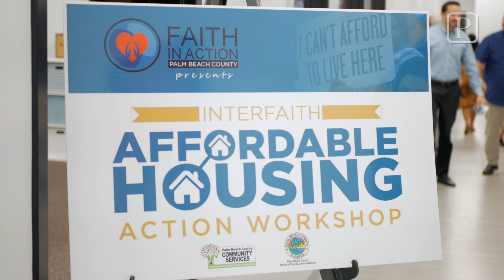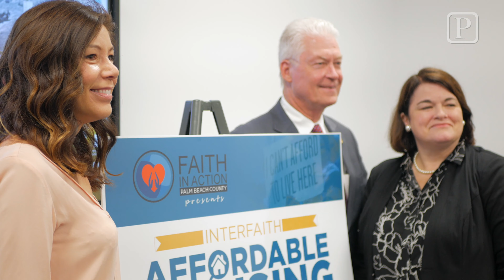What is the Sadowski Fund and Affordable Housing Workshop?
Suzanne Cabrera, President & CEO - Housing Leadership Council of PBC, encouraged local nonprofits to advocate for full funding of the Sadowski Fund for the coming year.

Reporter: Kristina Webb
Producer: Wilkine Brutus